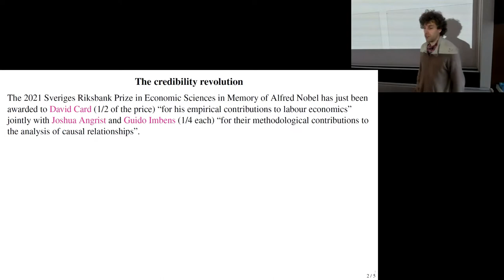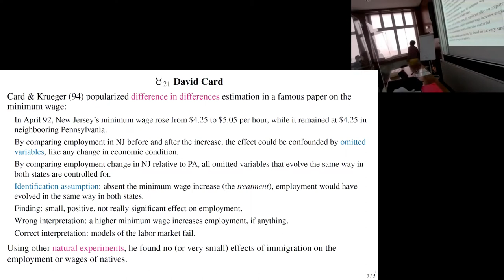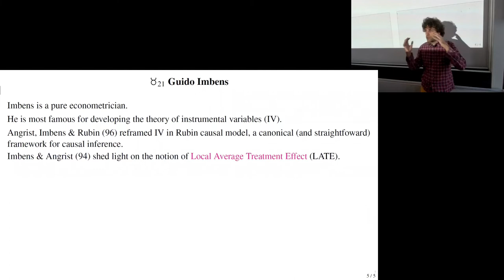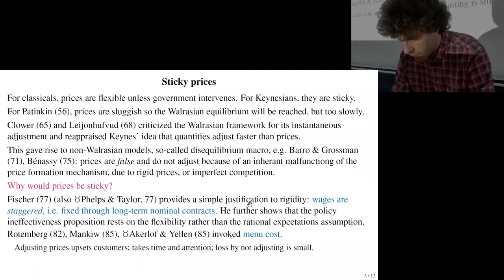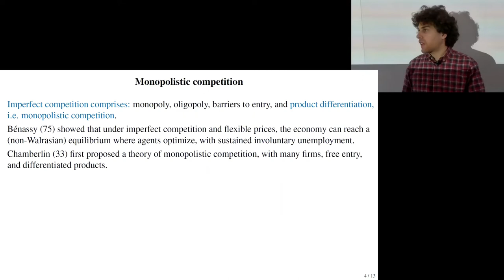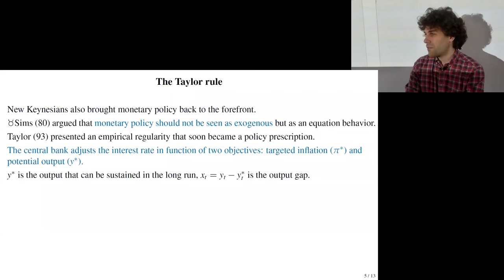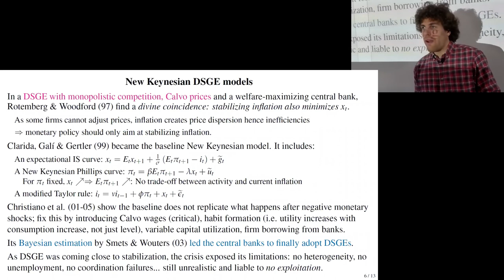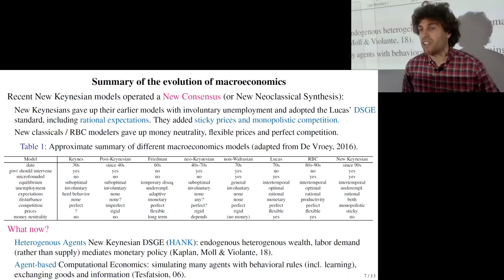3a. New Keynesian macro + 2021 Nobel laureates - Economics by its Nobel prizes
00:00 2021 Laureates: Imbens, Angrist & Card
28:40 Sticky prices (part 2)
38:36 Monopolistic competition
50:12 Taylor rule
1:01:05 DSGE
1:07:45 Macro: a recap